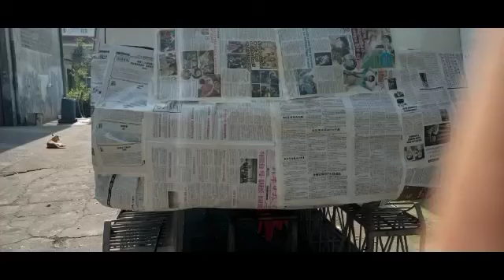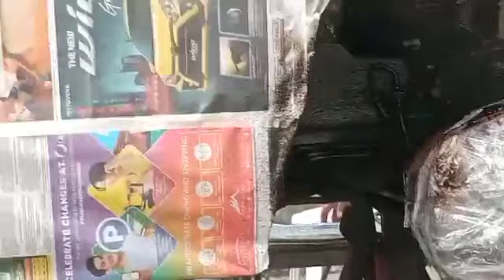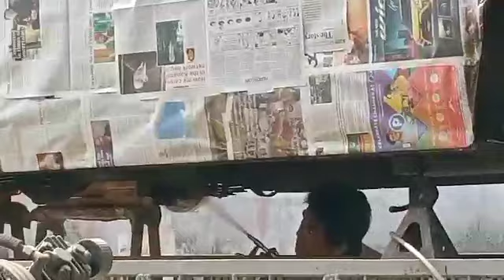how to undercoat your car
paano mag undercoat ng sasakyan
kailangan malinis ang inyong sasakyan
bago i-undercoat.
*car wash muna
*tanggalin ang mga guling
*at balutan ng dyaryo ang paligid ng sasakyan..